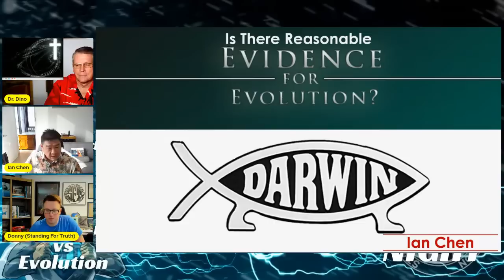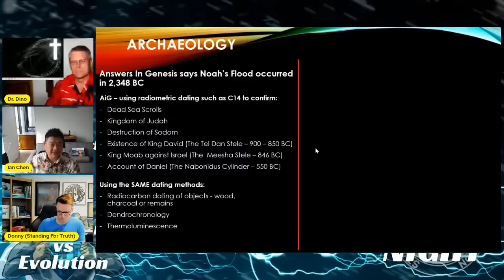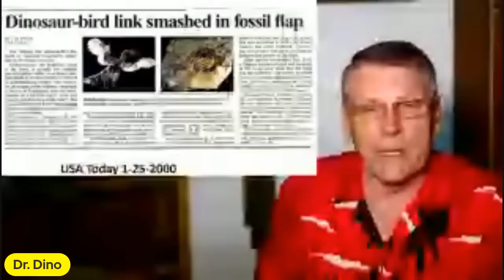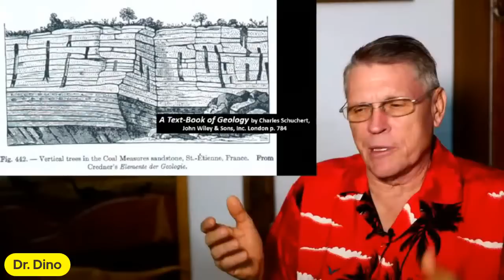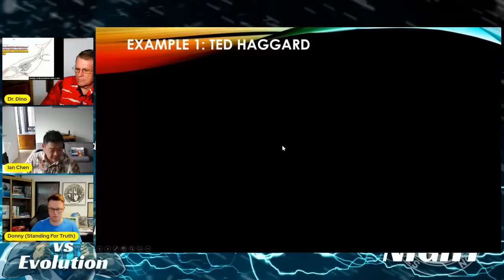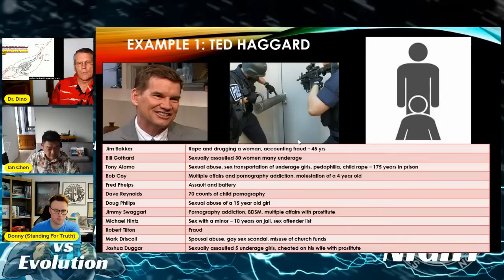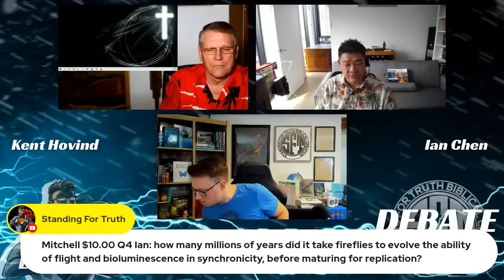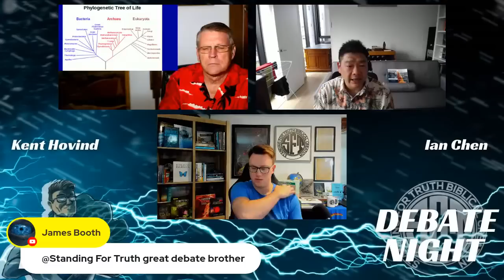DEBATE | Is There Reasonable Evidence for Evolution? - Dr. Dino (Kent Hovind) vs. Ian Chen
The 2022 Evolution Debate Challenge continues with a debate between evolutionist Ian Chen and Young Earth Creationist Kent Hovind. Is There Reasonable Evidence For Evolution?